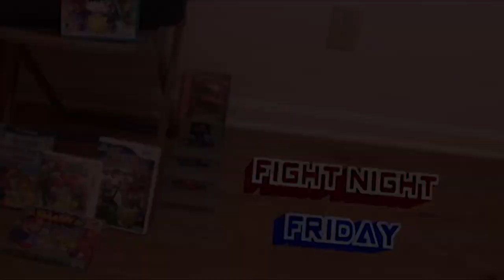pokemon stadium 2 (FIGHT NIGHT FRIDAY!) sorry 4 the delay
Join us as we fight it out on Pokemon stadium ft. Yours truly, Mr. Minks and TJ! AKA special sing along at the end for you guys ;) for all your wait since this was a day late!